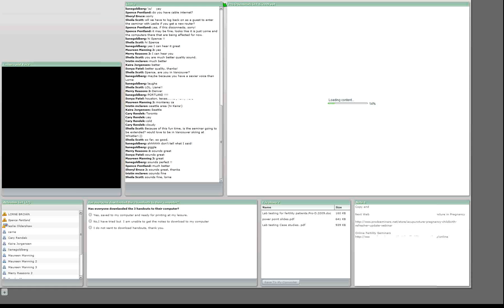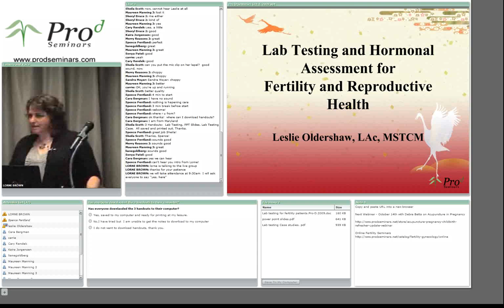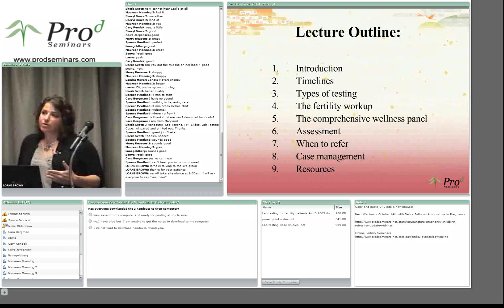Lab Testing and Hormonal Assessment Webinar Preview with Leslie Oldershaw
Acupuncture has gained mainstream recognition for its support of fertility. Understanding the Western laboratory assessment of the fertility patient gives the practitioner a broader perspective from which to assess and manage such cases. This one day seminar provides an overview of the Western lab tests used to screen and assess fertility patients, and is designed to improve skills in case management strategies, including understanding what and when to test, how to assess, and when to refer. Appropriate for practitioners of all skill levels, the goal of this workshop is to advance expertise concerning integration of Eastern and Western medicine for the fertility patient.